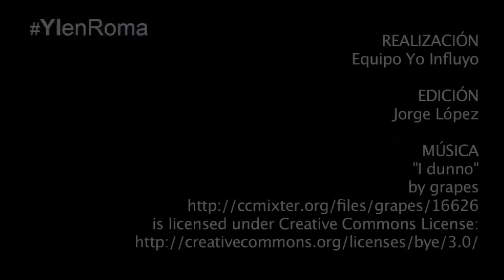Aspira Francisco a la plena comunión católicos-ortodoxos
En su Audiencia de este miércoles el Papa Francisco recordó su reciente visita a Turquía y destacó la importancia de la libertad de culto.